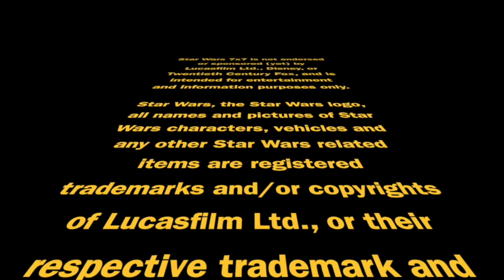What About Kerri? (Andor S1 Final Review) | Episode 3,076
Now that we've had time to let things settle a bit, we're going to start our final review of Andor season 1. We'll kick things off with a look at a storyline that was seemingly dropped, and a statement by Maarva to Cassian that both seem to know was a lie. Punch it!